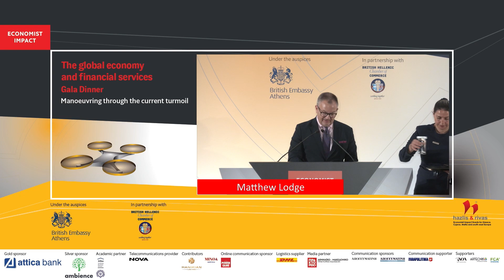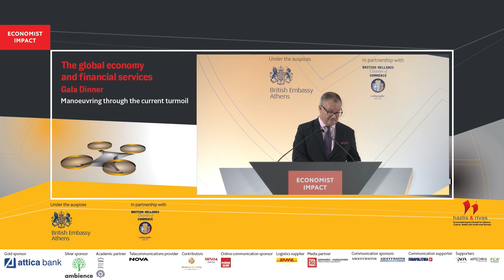Matthew Lodge's opening address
Matthew Lodge, ambassador of the United Kingdom of Great Britain and Northern Ireland to Greece at the Global Economy and Financial Services Gala Dinner entitled "Manoeuvring through the current turmoil"